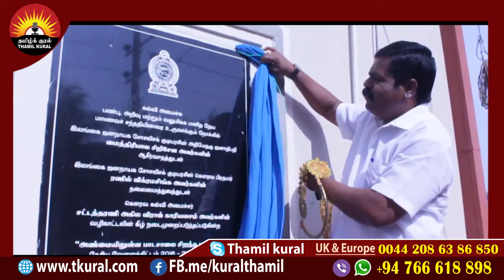கிளி மத்திய மகாவித்தியாலய அதிபர் விடுதி பாவனைக்காக கையளிப்பு!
அயல் பாடசாலை சிறந்த பாடசாலை திட்டத்தின் கீழ் 6.3 மில்லியன் நிதியில் கிளிநொச்சி மத்திய மகாவித்தியாலயத்திற்கான அதிபர் விடுதி இன்று பாவனைக்காக கையளிக்கப்பட்டது.